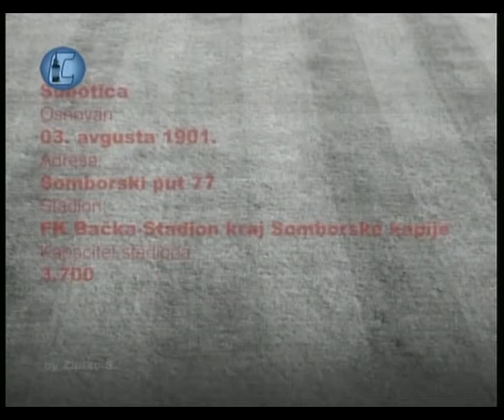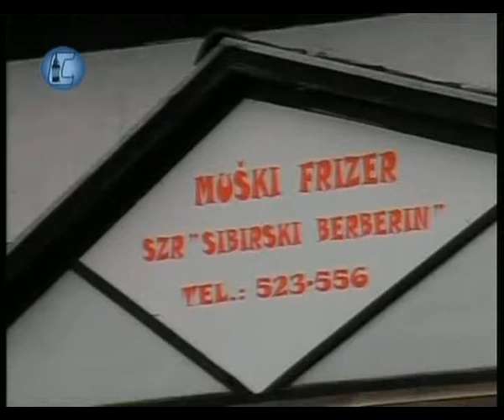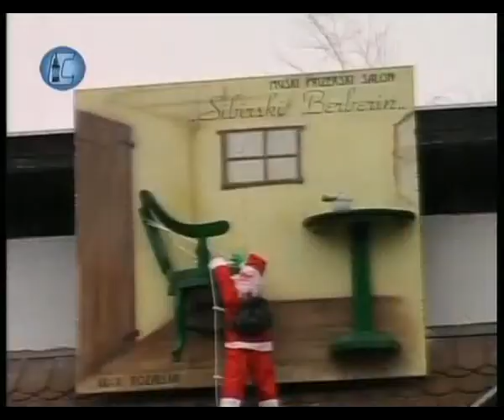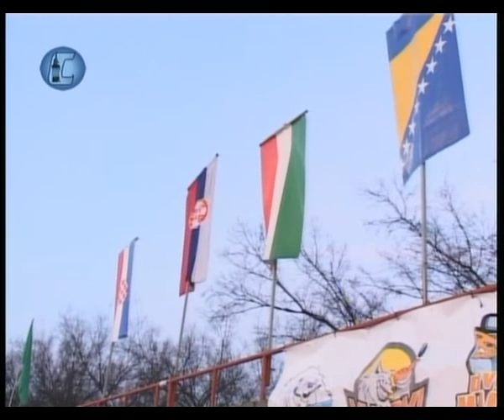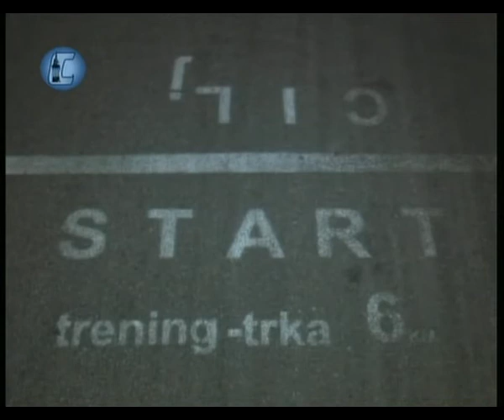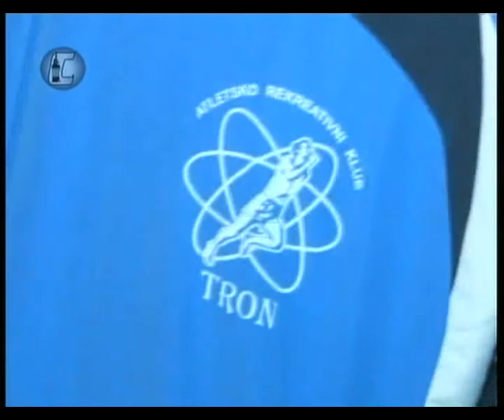SUBOTICA GRAD SPORTOVA 28.01.2013.